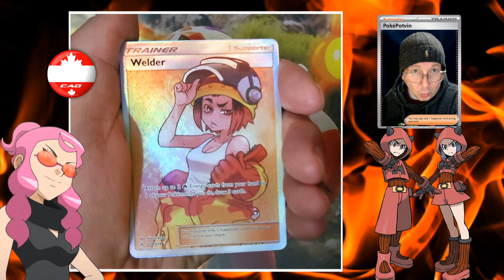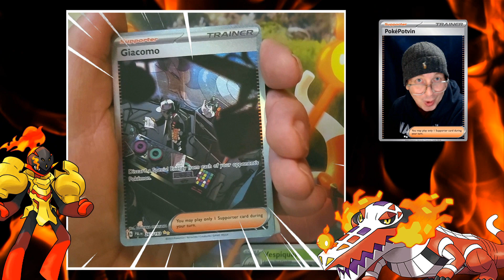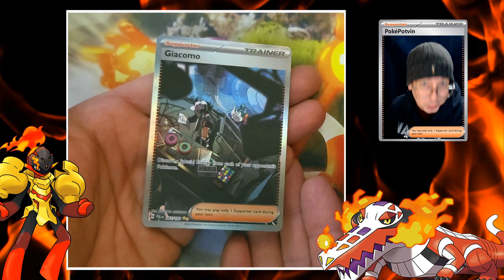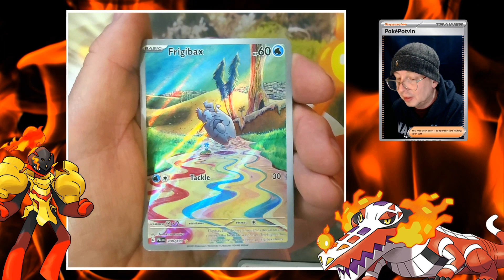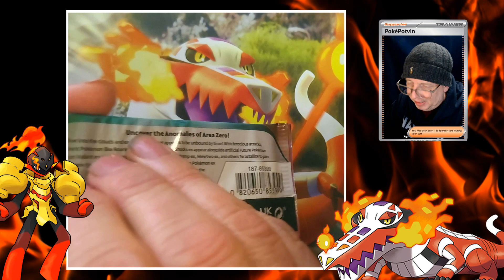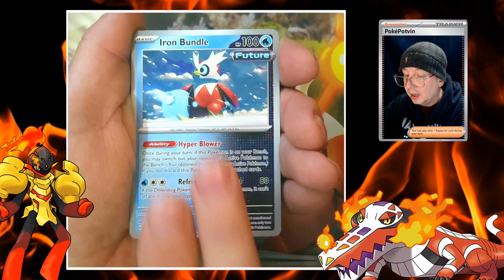Fire in Today's Pokémon Opening!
HOT STUFF...
Hey, can we pull some fire today?
Of course we can! We look back at some older fire trainer cards and we get a new one to add to the collection!

Join me as I hunt down all the full art trainer supporter cards!